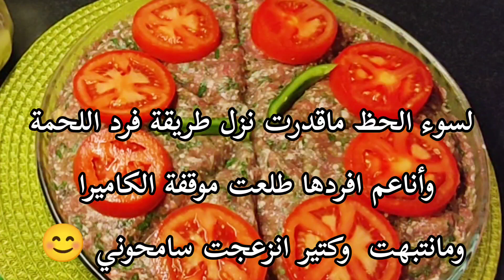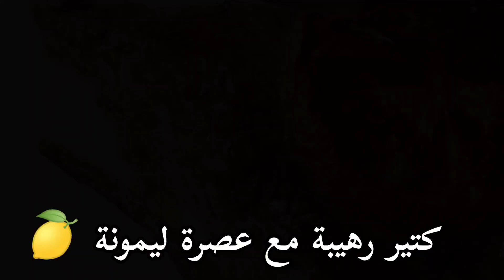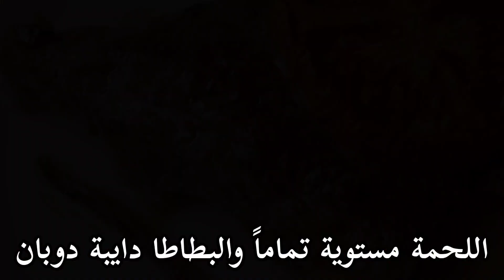اللحمة بالصينية عاطريقتي بتجنن وغير شكل 😋 فعلا تستحق التجربة 👌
أطباق رئيسية#اللحمة بالصينية#وصفات شهية
اللحمة بالصينية
(المكونات)
كيلو لحم غنم مفروم ناعم
بصلتين مفرومين ناعم
باقة بقدونس مفروم ناعم
ملعقة صغيرة ونصف ملح
ملعقة صغيرة فلفل اسود
ملعقة صغيرة بهار اللحم
شرائح بطاطا
شرائح طماطم
وبالهنا والعافية 😊